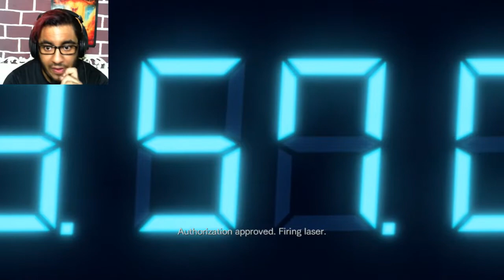JILL BOLT !! | RESIDENT EVIL REVELATIONS [ 10 ]